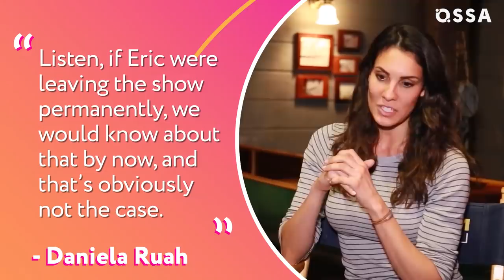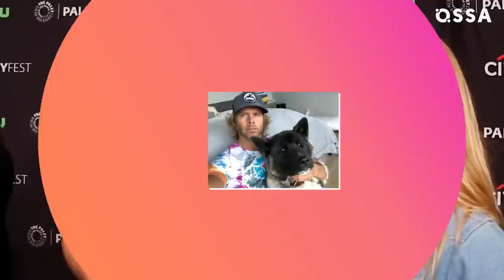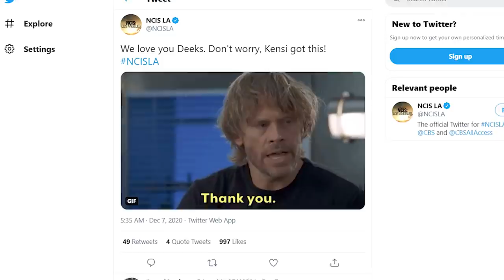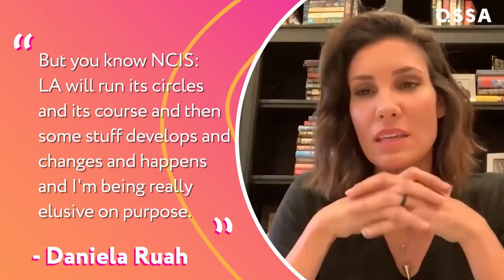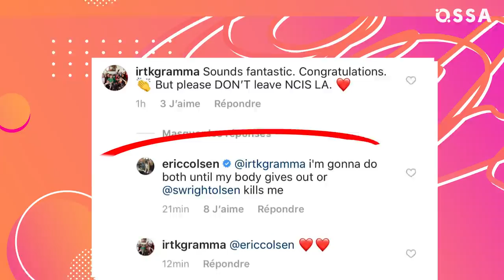NCIS: LA | The Surprising Truth Behind Eric Christian Olsen’s Departure! |⭐ OSSA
Hey NCIS: LA fans, have we got a good video for you! NCIS: Los Angeles season 12 has just landed, and five episodes in, we’re shoo! Why, you ask?

Well, our Favorite NCIS: Los Angeles actor, Eric Christian Olsen (Marty Deeks and one half of Densi) is no longer part of the NCIS team! That’s right – all Marty has going for him now is his wife, Kensi Blye (Daniela Ruah) and his bar, The Squid and Dagger.

Deeks was fired, and the NCIS spin off crime drama just got serious! What is CBS thinking and what’s happening with the NCIS LA plot?

What goes on behind the scenes in LA? Before we mourn Deeks, though (or Deeks and Kensi), let’s talk about some of the best NCIS character fan theories about why Deeks is saying goodbye. Is Olsen’s character going to be leaving Los Angeles?

Is Densi done with this newest revelation? Unlikely, as Eric has admitted that he’ll be around for a while. Now all that’s left is to see what Hetty (Linda Hunt), Nell (Renée Felice Smith) and Sam (LL Cool J) make of all this!